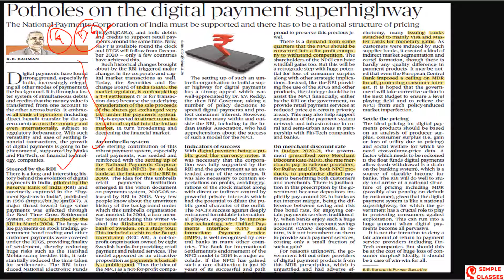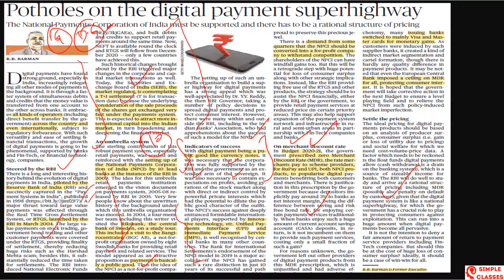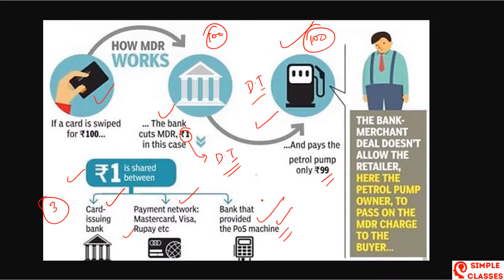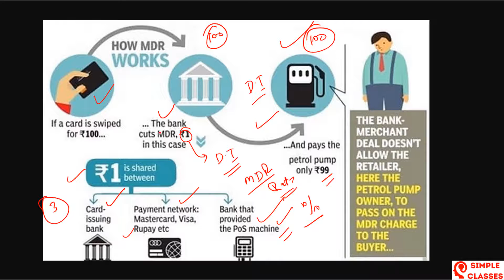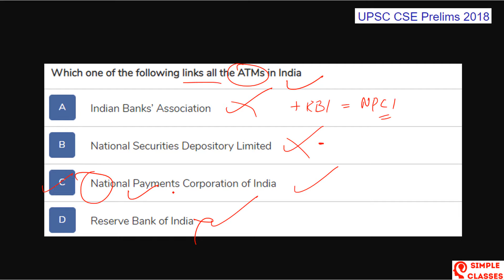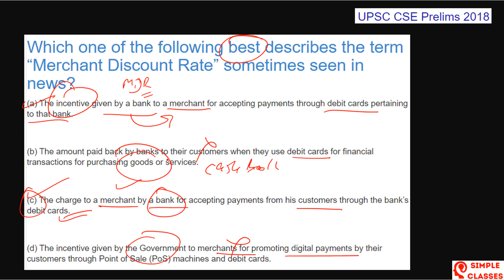How to make notes for UPSC CSE | UPSC 2021 Strategy | Economy | The Hindu for IAS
Notes making from The Hindu or any other newspaper has always been a tricky problem for UPSC aspirants new to this journey. How to make notes for UPSC effectively is the theme of this video by @Simple Classes. In this video, the focus is on ECONOMY related newspaper articles and how to effectively break them down into notes. For those who are preparing for UPSC 2021, this video series can be extremely useful in helping them make strategy for themselves.
Do watch the complete lecture, it's one of the many videos going to come in this series wherein we will take up articles from various subjects and draft crisp and effective notes for your understanding.